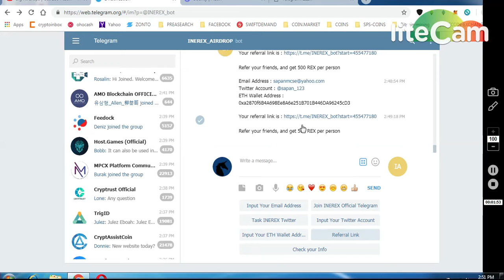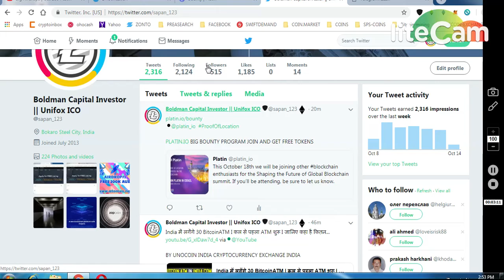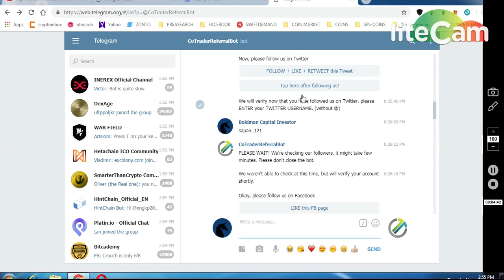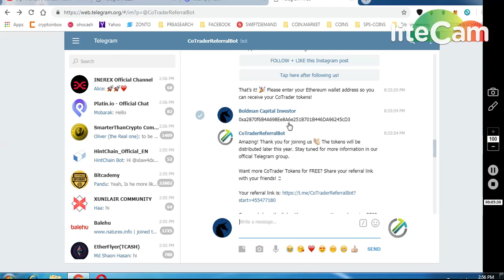1.2000 REX TOKENS || PLATIN BOUNTY WORTH 0.25ETH ||5000 COTRADER TOKENS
11) BINANCE STOP LOSS HINDI || BINANCE एक्सचेंज पर स्टॉप लोस